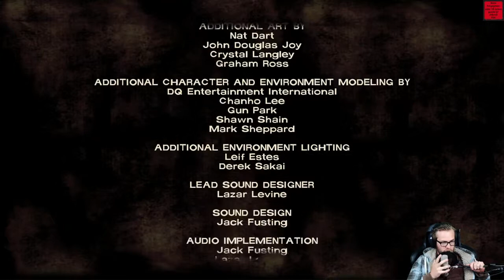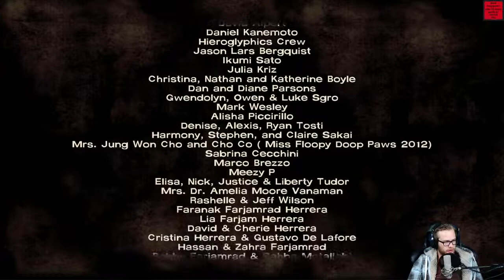[GER/ENG] ManNiEO TV -Lets Play TWD by Telltale "Honesty & Loyalty"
Let´s Play The Walking Dead - Telltale Games

Publisher: Telltale Games

Platforms: PC, Xbox 360, Xbox One, PS3, PS4

The Walking Dead, also known as The Walking Dead: A Telltale Games Series, is an episodic video game that takes place within Robert Kirkman's The Walking Dead comic series' universe.

SYSTEM BUILD:
MOBO: Asus Sabertooth X79

CPU: Intel Core i7 4930K overclocked @4,1 Ghz

GRAPHICS CARD: 1x GTX980 AMP! Extreme OC

RAM: 32 GB Corsair Vengeance DDR3

HDD: 2x120 GB SSD & 2TB HDD

WEBCAM: Logitech C920

HEADPHONES: Logitech G930

KEYBOARD/MOUSE: Roccat Isku & Logitech G502

SCREEN: Acer XB280HK (4k)

MICROPHONE: T-bone USB 440

CHAIR: Maxnomic Thunderbolt